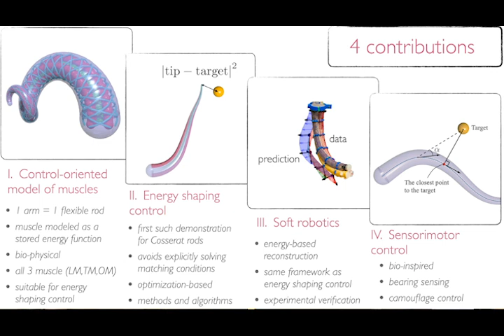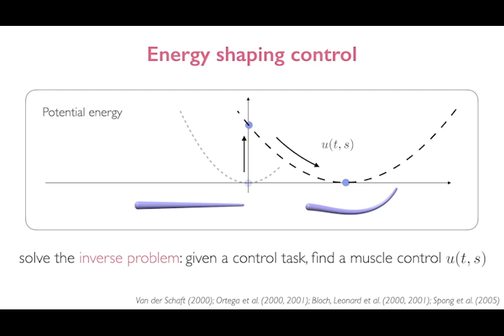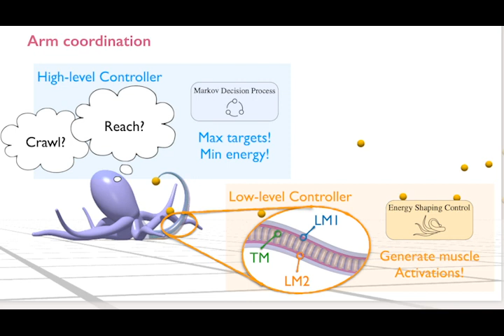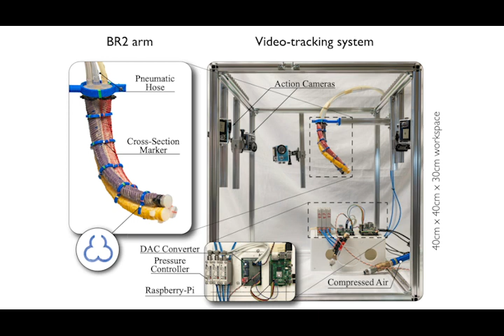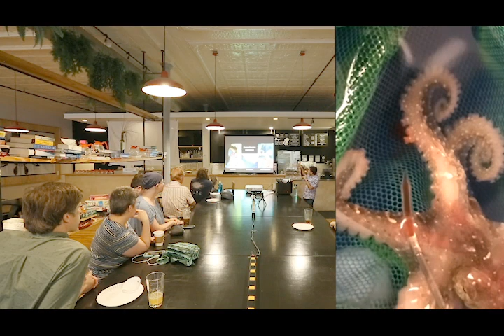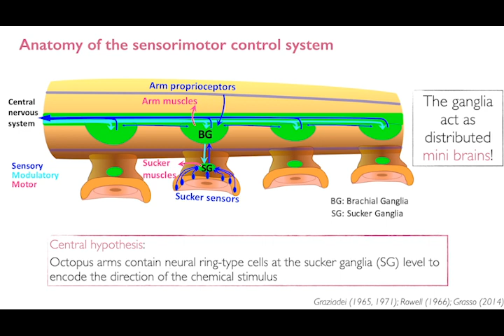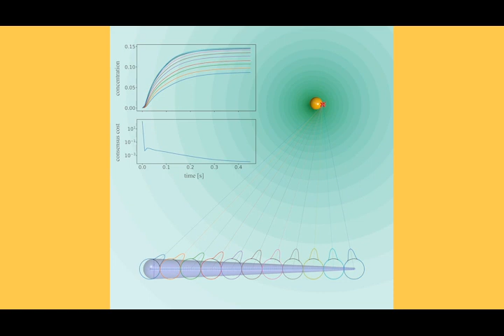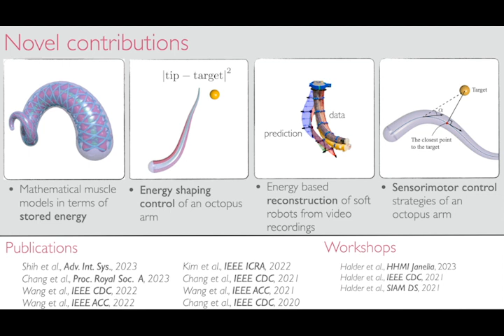Science Café - "What octopus intelligence can teach us about robots"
Udit Halder, PhD
Postdoctoral Research Associate
Coordinated Science Lab

"What octopus intelligence can teach us about robots"
Science Cafe seminar series

Cafe & Company
Hosted by the Carl R. Woese Institute for Genomic Biology